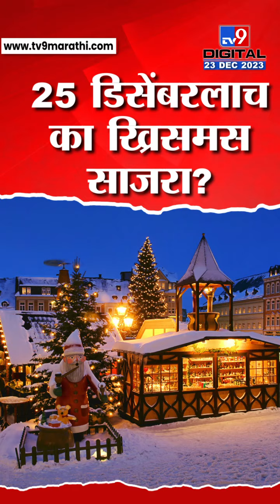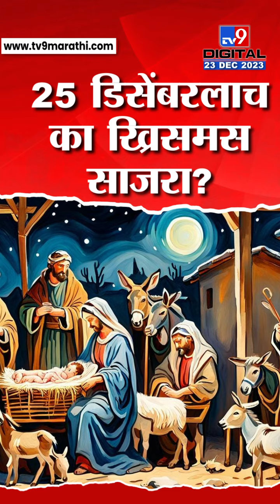Christmas Day | 25 डिसेंबरलाच का ख्रिसमस साजरा? जाणून घ्या माहिती